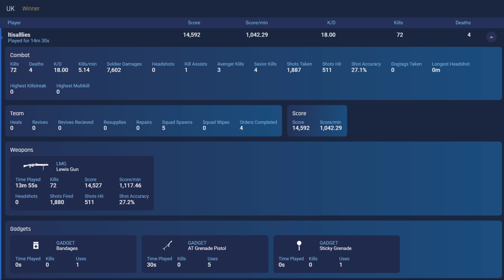User name: ltisalllies - Battlefield 5 Spectating A Blatant Cheater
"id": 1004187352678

This guy just like many others in the past thinks he can get away with changing his name, but that doesn't work here, I always find them ;)

User name: ltisalllies
aka A-dolphin